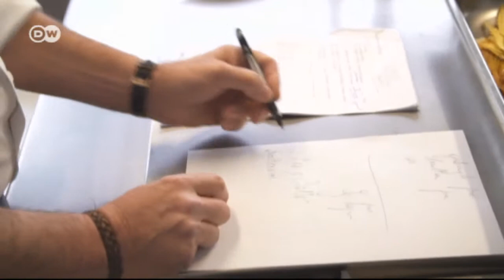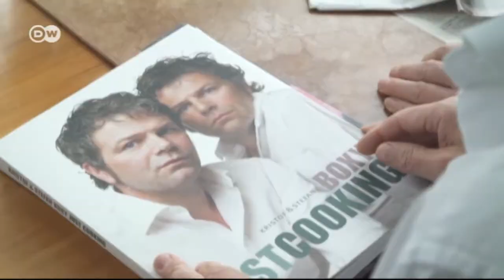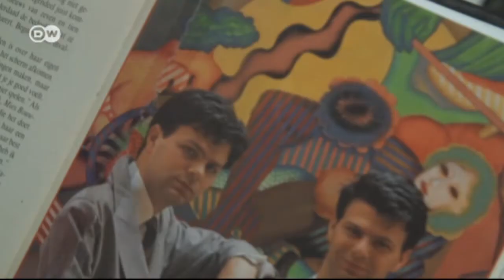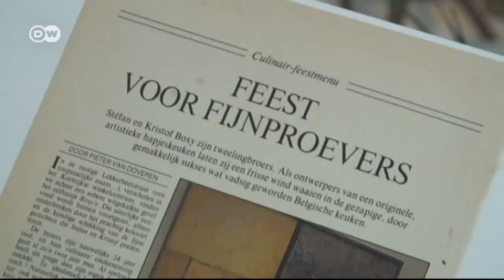Doppelt gut: Kristof und Stefan Boxy | Euromaxx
Die Boxy-Zwillinge gehören zu den berühmtesten Spitzenköchen Belgiens. Sie führen ein Catering-Unternehmen, schreiben Kochbücher und haben eigene TV-Shows. Ihre Ähnlichkeit nutzen sie geschickt als Marketingstrategie.